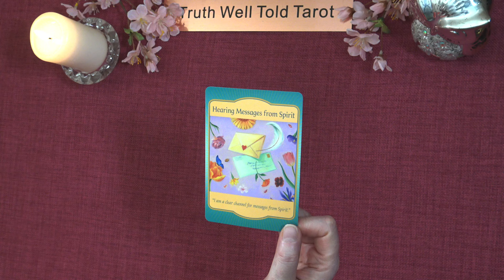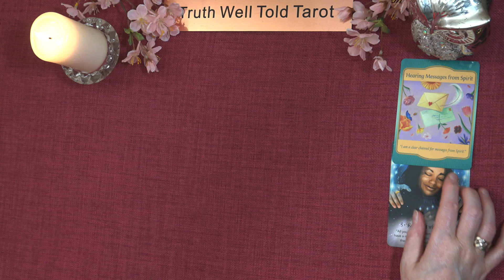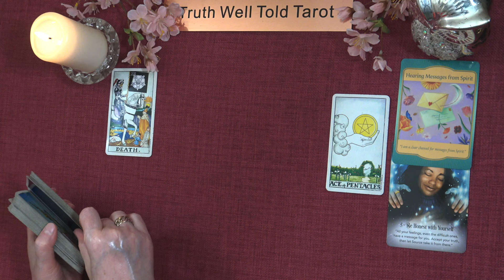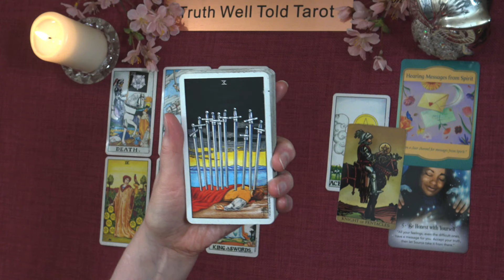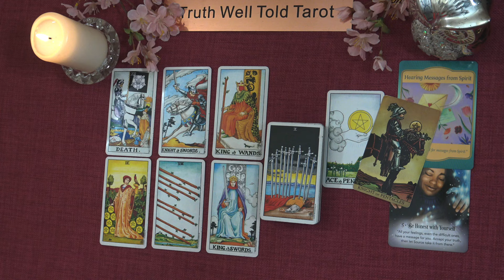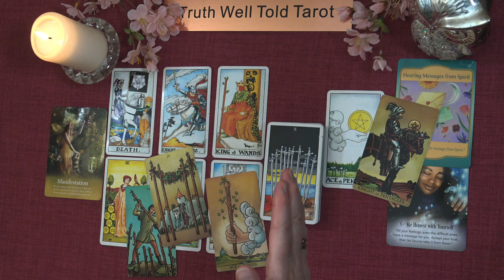LIBRA WEEKLY TAROT READING "A CHANGE WILL BE THE MAKING OF YOU LIBRA" February 26th - March 3rd 2024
Libra Weekly Tarot Reading 💖

Andrea xx